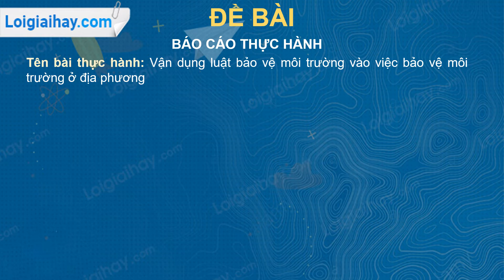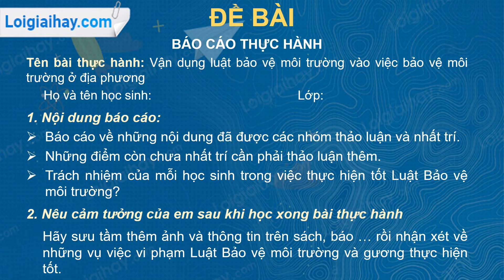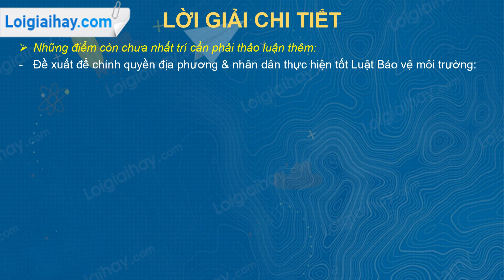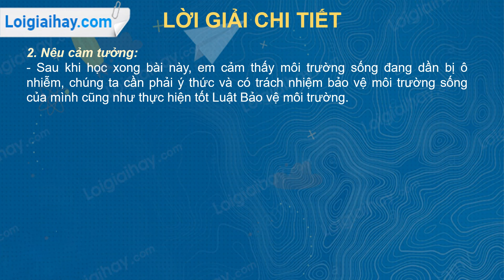Báo cáo thực hành Vận dụng Luật bảo vệ môi trường để BVMT ở địa phương trang 187 SGK Sinh học 9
Báo cáo thực hành Vận dụng Luật bảo vệ môi trường để BVMT ở địa phương trang 187 SGK Sinh học 9 với lời giải chi tiết, ngắn gọn nhất sẽ giúp các em nắm bắt các kiến thức cơ bản và nâng cao một cách nhanh nhất
1. Nội dung báo cáo:
 - Báo cáo về những nội dung đã được các nhóm thảo luận và nhất trí.
 - Những điểm còn chưa nhất trí cần phải thảo luận thêm.
 - Trách nhiệm của mỗi học sinh trong việc thực hiện tốt Luật Bảo vệ môi trường?
 2. Nêu cảm tưởng của em sau khi học xong bài thực hành. Hãy sưu tầm thêm ảnh và thông tin trên sách, báo … rồi nhận xét về những vụ việc vi phạm Luật Bảo vệ môi trường và gương thực hiện luật tốt .